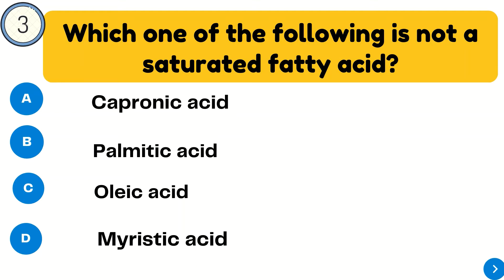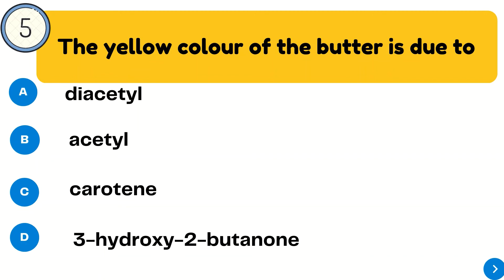MCQ ON FATS & OILS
Organic Chemistry
Pharmaceutical Organic Chemistry II
MCQs
Fats and Oils
Unit III
B.Pharm
3rd Sem
2nd Year